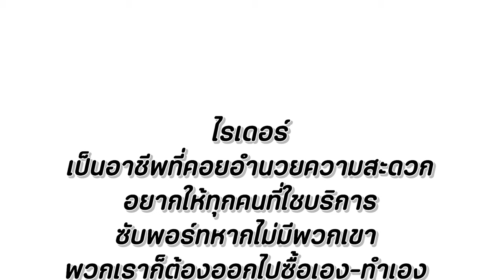ไรเดอร์ โดนขโมยอาหาร หนังสั้น Happy Channel